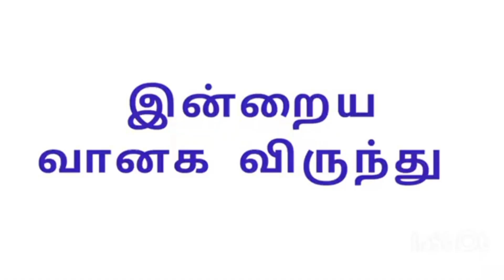இன்றைய வானக விருந்து/Today's Heavenly Food/Sermon for Monday of Week Four in Easter/09-05-2022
Daily Catholic Sermon in Tamil and English/ Daily Catholic Reflections/ Homilies/ Daily Gospel Reflections/தினசரி கத்தோலிக்க மறையுரை/ சிந்தனை